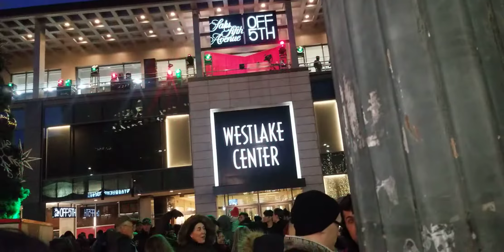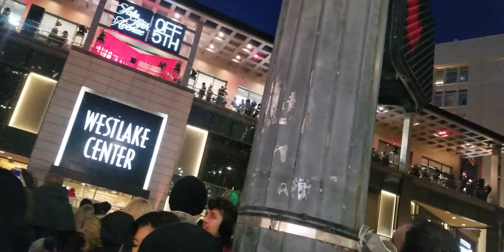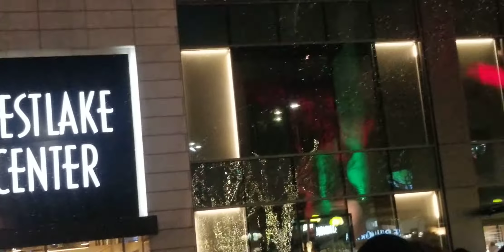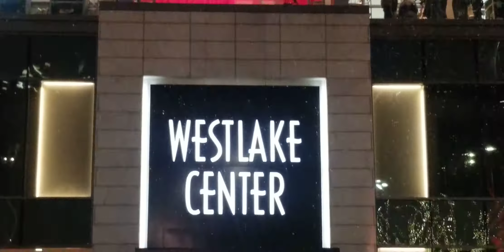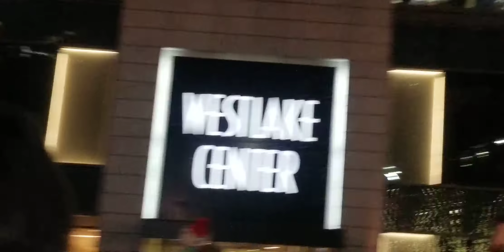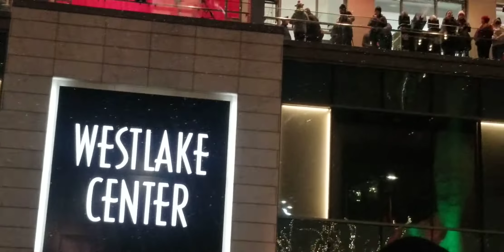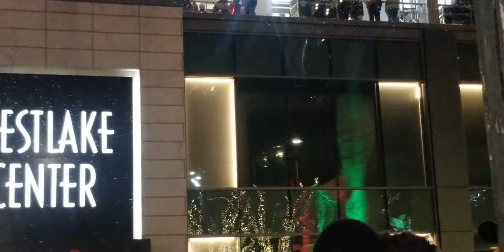Seattle Westlake Center Christmas Tree Lighting Pt. 1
Seattle Westlake Center Christmas Tree Lighting and Macy's Star Lighting W/ Fireworks